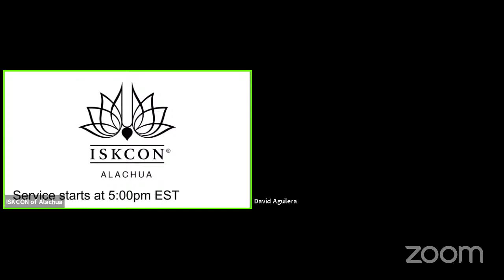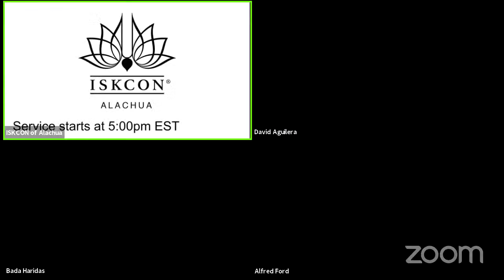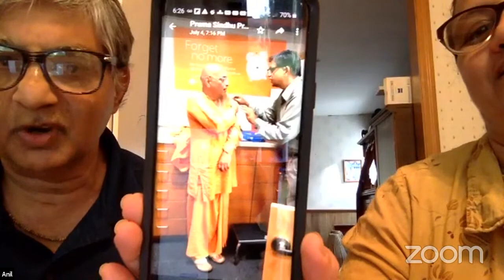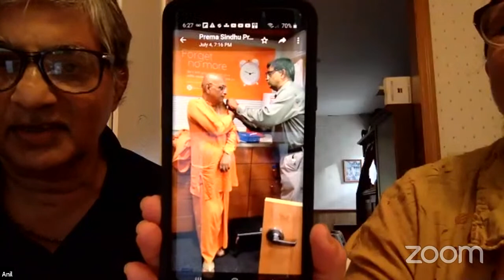HH Bhakti Charu Swami Memorial // 2020-07-07 // ISKCON Alachua Hare Krishna Temple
00:27:46 Live Stream Starts
00:31:43 Mangalacarana & Kirtan with Kosa Rupa dasi, Bada Hari das and family
00:43:37 Tamohara das speaks
00:59:36 Mukhya dasi speaks
01:02:05 Sesa das speaks
01:09:46 Visvambhara das interlude
01:10:39 Ambarish das speaks
01:16:52 Swaha dasi speaks
01:25:33 Visvambhara das interlude
01:26:13 Shyamala Kishori dasi
01:35:49 Visvambhara das interlude
01:36:25 Kosa Rupa dasi speaks
01:42:36 Bada Haridas speaks
01:49:20 Visvambhara das interlude
01:52:22 Anantasesa das speaks
01:56:29 Vaishnavi dasi speaks
01:58:49 Visvambhara das interlude (technical difficulties stage 😂)
01:59:13 Sri Gaurangi dasi speaks
02:03:36 Prabir speaks
02:13:46 Visvambhara das interlude
02:14:26 Satyasara dasi speaks
02:19:12 Nartaka Gopala dasi speaks
02:27:05 Visvambhara das interlude
02:28:11 Braja-raja Suta das speaks
02:39:38 Krishna-Priya dasi speaks
02:44:57 Vrindavanesvari dasi speaks
02:51:58 Ranjit das speaks
03:02:14 Vaikuntha das speaks
03:13:21 Jahnavi dasi speaks
03:22:15 Visvambhara das speaks
03:39:52 Pran Govinda das speaks